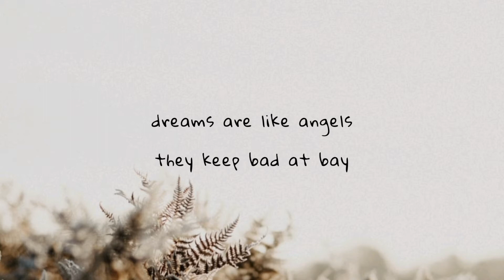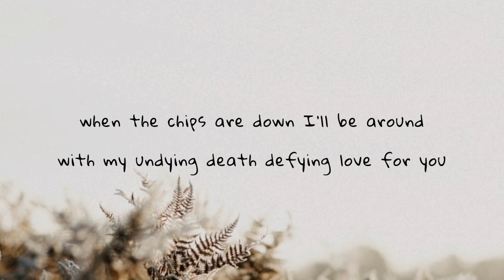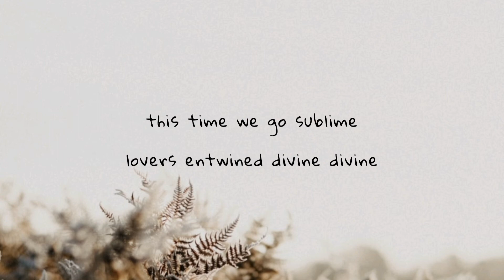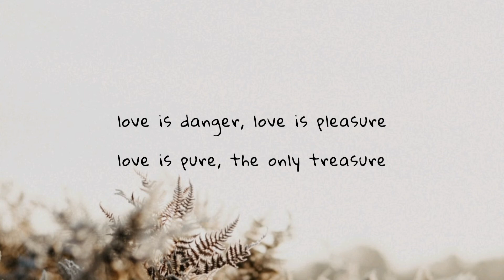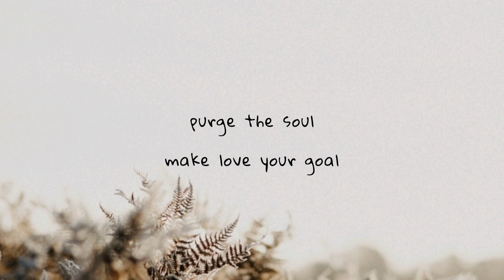gabrielle aplin - the power of love (lyrics)